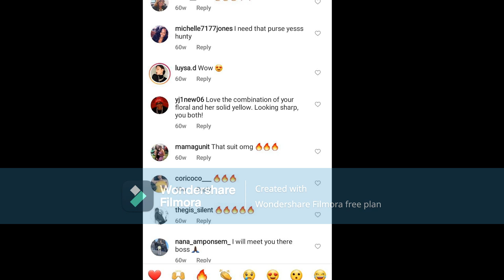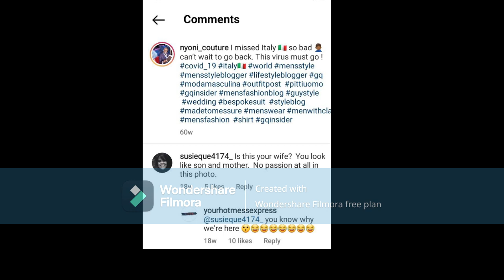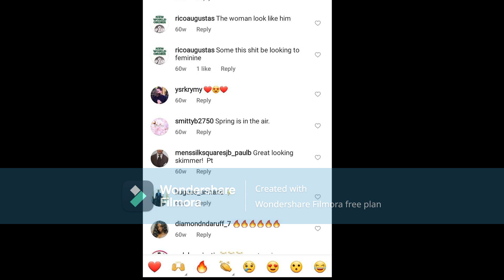NeneLeakes From The RHOA WhyAreYou MessingWith AMan Whose MarriedYouDidn't Like It When Kim Z Did It